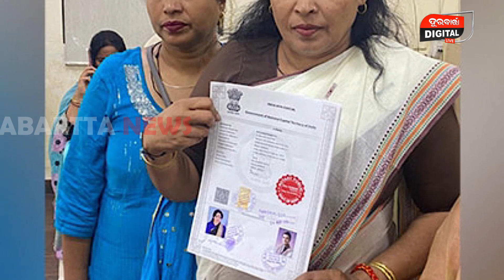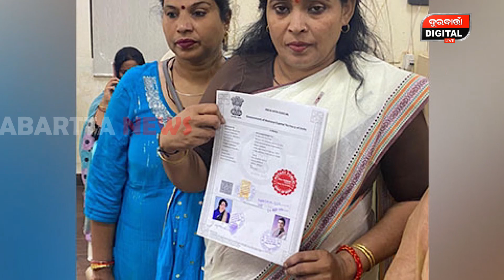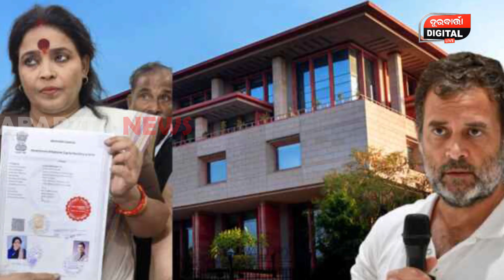ରାହୁଲ ଏଇ ଦୁନିଆ ତୁମକୁ ପର କରିଦେଲେ ମୁଁ ଅଛି ତୁମ ପାଇଁ | Rahul Gandhi | Congress News | Durabartta News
DURABARTA NEWS | ODISHA NEWS | POLITICS NEWS
ସତରେ କଣ ରାହୁଲଙ୍କୁ ବାହା ହେବେ ଏଇ ମହିଳା..